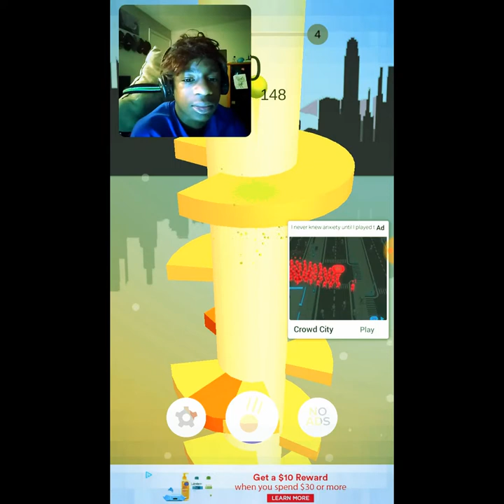RATED THE MOST PLAYED GAME | Helix Jump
Exciting adventure of the bouncing ball through the helix tower labyrinth.

One-tap easy-to-learn controls, rich visual effects and addictive gameplay mechanics. Reach the bottom of the tower!
So it’s no surprise that a case study of how the team worked with develope H8 Games to release Helix jump to over 200 million downloads was our hottest story of the week.